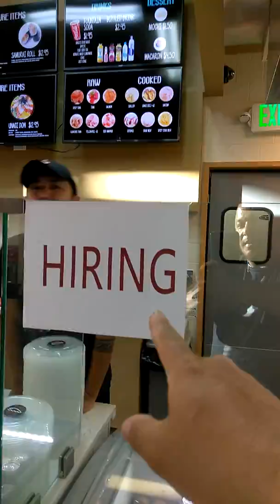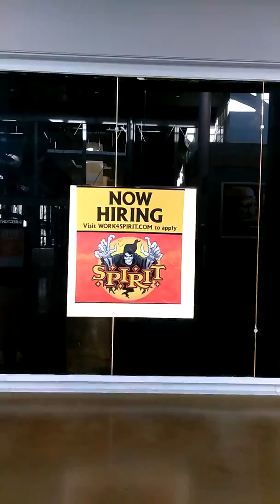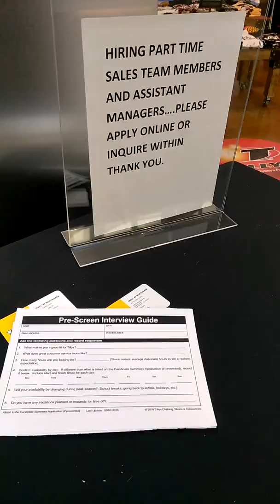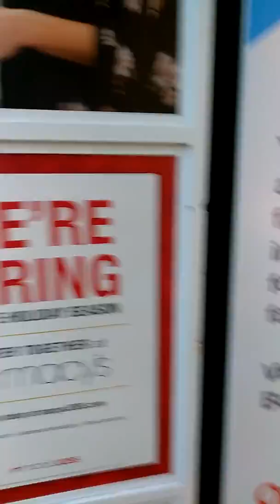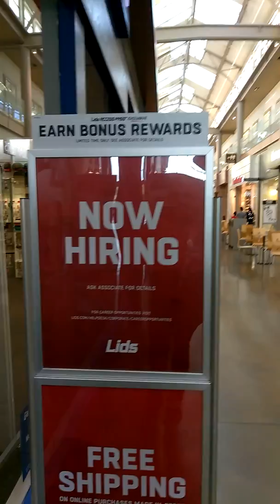Sobrando emprego nos EUA